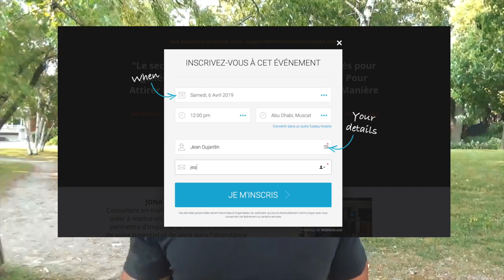Comment gagner de l’argent sur youtube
▬▬▬▬▬▬▬▬▬▬▬▬▬▬▬▬ FORMATION OFFERTE▬▬▬▬▬▬▬▬▬▬▬▬▬▬▬▬
6 vidéos de formation offertes pour créer ton business en ligne dont 25 idées de business rentables clique

▬▬▬▬▬▬▬▬▬▬▬▬▬▬▬▬ MON COACHING ▬▬▬▬▬▬▬▬▬▬▬▬▬▬▬▬

▬▬▬▬▬▬▬▬▬▬▬▬ LIENS ▬▬▬▬▬▬▬▬▬▬▬▬▬

Si ta aimé cette vidéo tu aimera aussi Gagner de l'argent sur youtube en partant de Zéro - ITW Alexandre Cormont